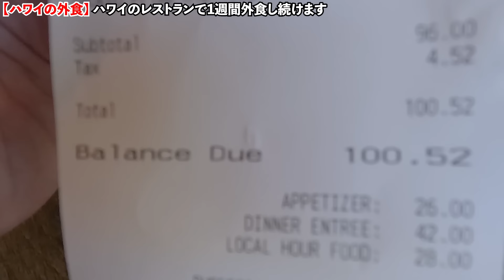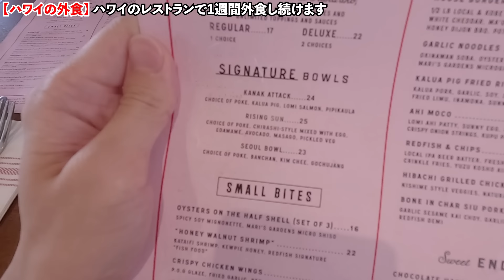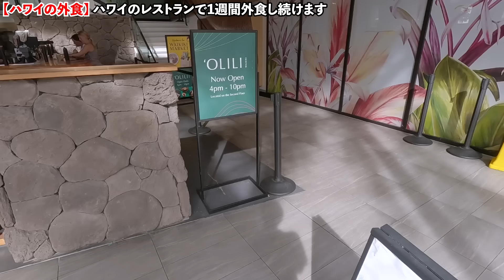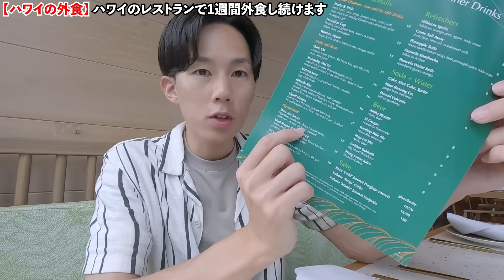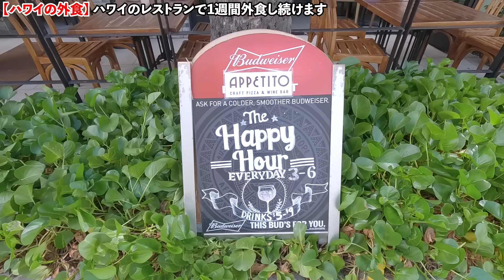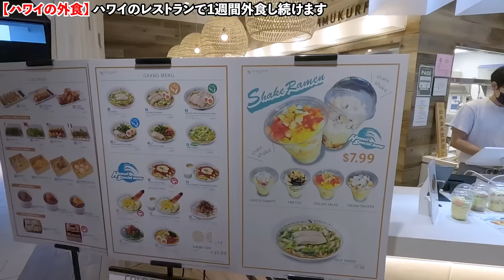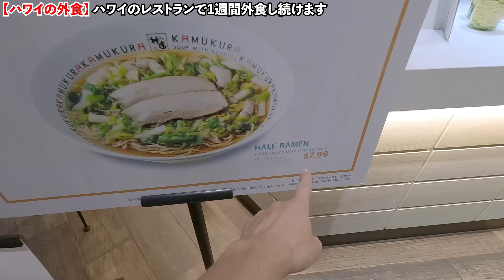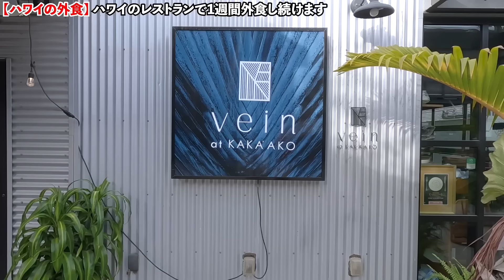【ハワイの食費】貧乏日本人の僕がハワイで1週間レストランに行き続けたら最高の名シェフと絶品料理に出会って働くモチベーションが沸きました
ハワイ旅行の楽しみの中でも大事になるのがレストラン選びですが、
ワイキキにはレストランが大量にあってどこに行くか迷う人も多いと思います。
そこで今回は撮影の協力をいただきながら、
ワイキキを中心にレストランの開拓をしました！
ハワイ旅行前の計画にでも参考にしてください！

ハワイのジーノさんのチャンネルはこちら！

【チャプター】
00:00 オープニング
00:46 Fire Grill Waikiki
10:24 Redfish Poke Bar by Foodland
17:15 'Olili Waikiki
25:57 Appetito Craft Pizza & Wine Bar
35:42 Ruth's Chris Steak House
43:48 Kamukura Ramen
51:20 Vein at Kakaako
57:48 エンディング

【撮影協力】
Media etc.

【各SNS】
TikTokで不定期のハワイの街ぶらLIVE実施中！

動画更新に間に合わない情報を更新中！

ハワイのリアルな生活模様を更新中！

Movie Direction：kaleido graphics Inc.